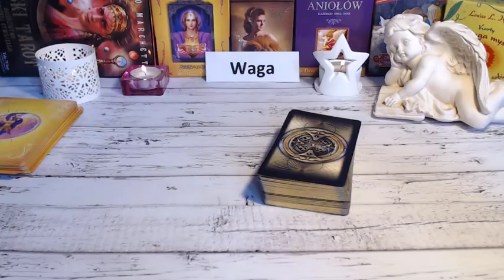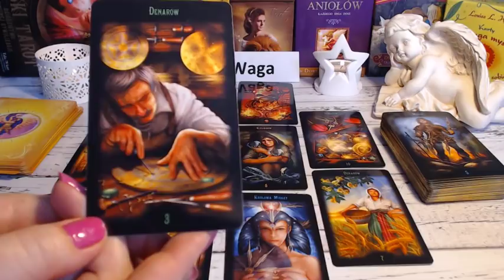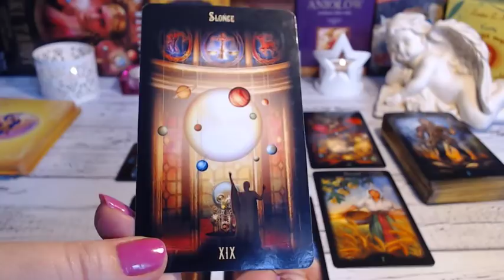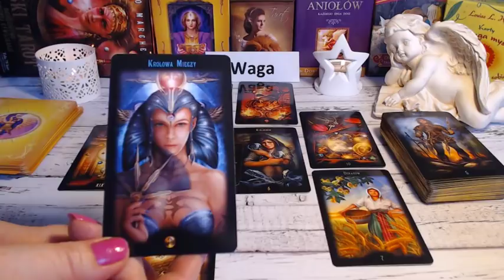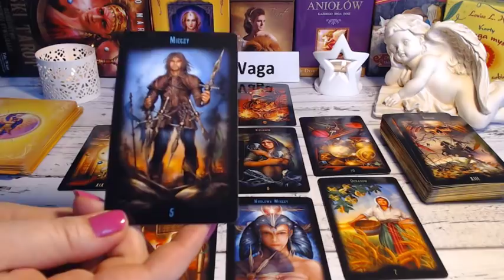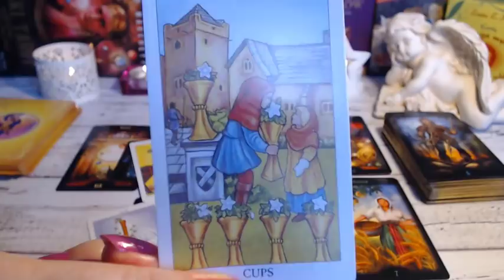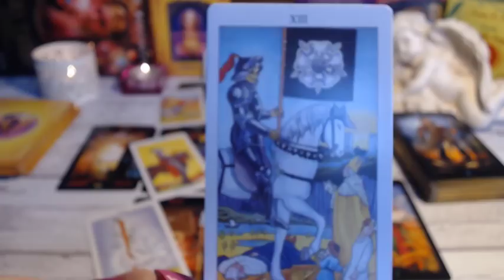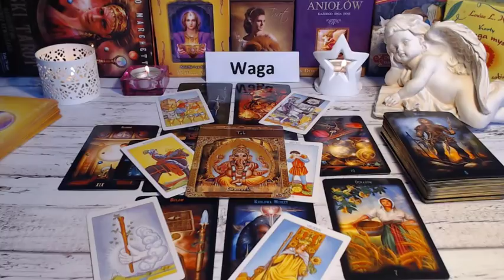⚖WAGA*HOROSKOP*TAROT* KWIECIEŃ 2019⚖